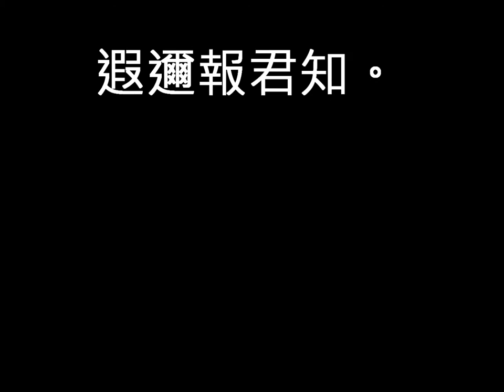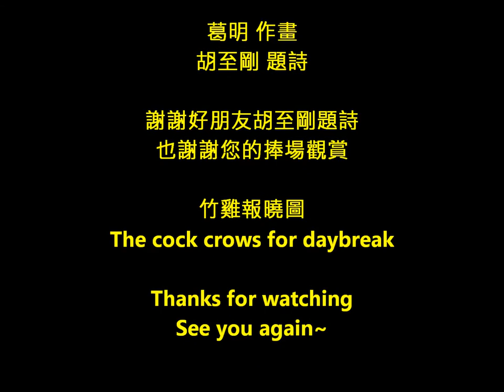竹雞報曉圖 The cock crows for daybreak 2016年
耿耿墨竹猗，無心節乃直。
山雞石上啼，遐邇報君知。

葛明 作畫
胡至剛 題詩

謝謝好朋友胡至剛題詩
也謝謝您的捧場觀賞

竹雞報曉圖
The cock crows for daybreak